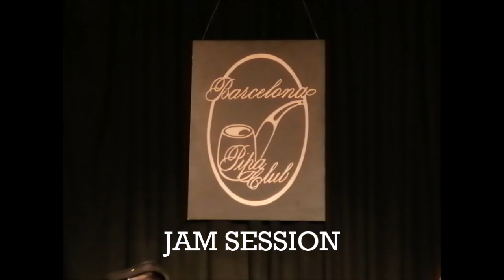JAM SESSION AT PIPA CLUB BARCELONA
Co-ordination :
VICTOR PUERTAS, HARMONICA, PIANO, UKULELE-BASS,VOCALS
BALTA BORDOY , GUITAR
FEAT:
FREDDY MUÑOZ, BASS
JAKE KLAMBURG , DRUMS
Another musicians :

REGI VILARDELL , DRUMS
DAVID GIORCELLI, PIANO
STER WAX, VOCALS
DANI BARALDÉS, GUITAR
JOHNNY BIGSTONE, GUITAR, VOCALS
SWEET MARTA, HARMONICA, VOCALS
CRISTIAN POYO , PIANO
DAVID SANCHEZ FARRÁS , HARMONICA, VOCALS
ANTON JARL , DRUMS
MARC MENA , TRUMPET
SERGI FRANCH , SAXO
SISTER MARION, PÌANO
TOTA BLUES, HARMONICA, VOCALS

24 DE OCTUBRE DE 2019 PIPA CLUB BARCELONA